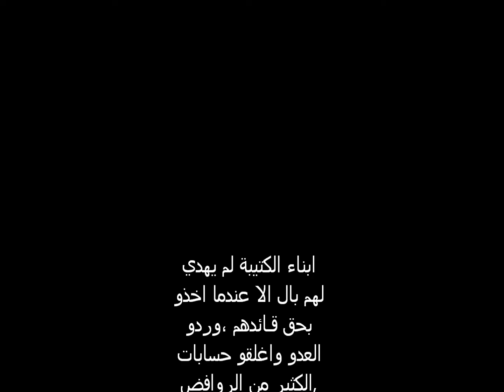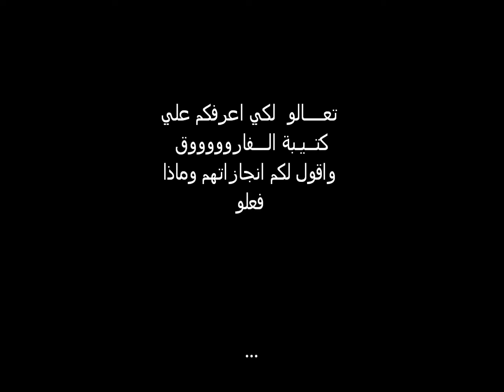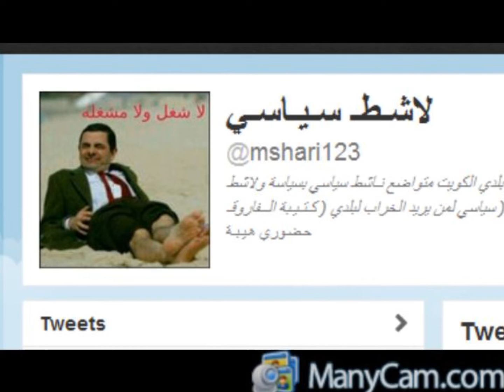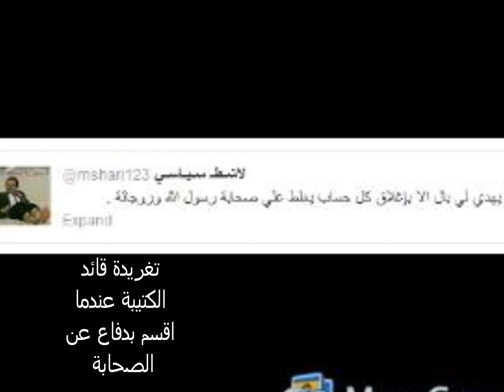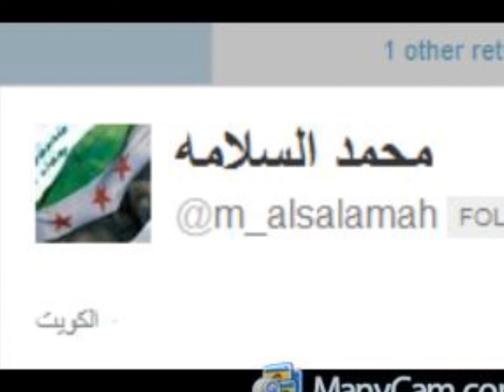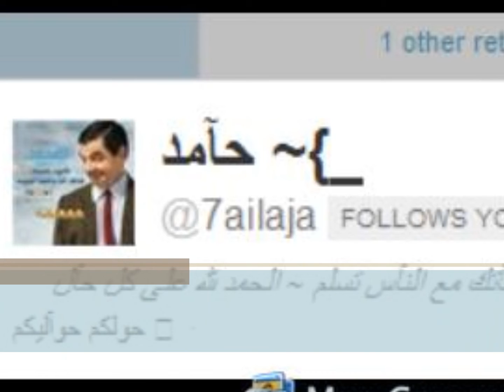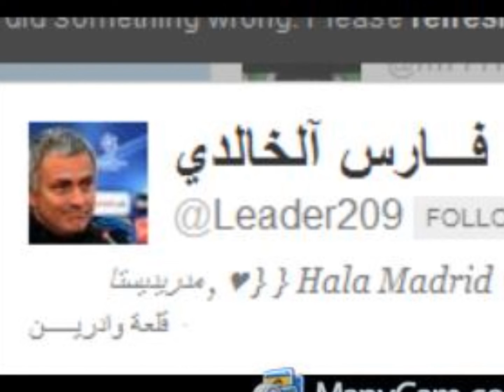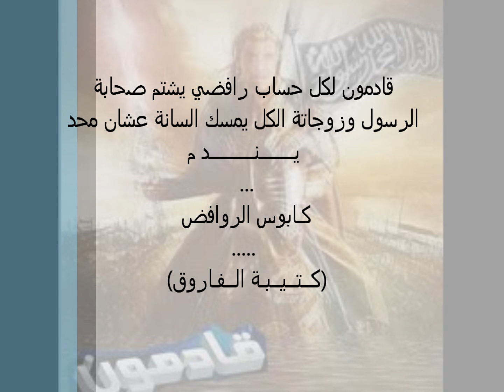كتيبة الفاروق التويترية - لاغلاق حسابات الروافض